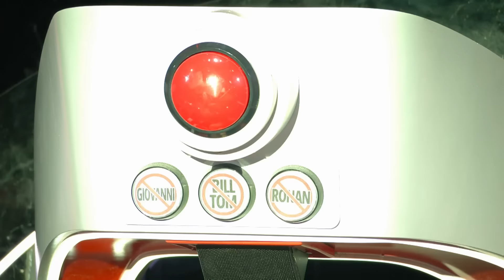SENSATIONAL Male Voices in the Blind Auditions of The Voice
🚨 This video features the following performances:
00:00 Bryan Olesen singing 'Love Runs Out' by OneRepublic (USA, 2024)
01:45 Ethan Beckton singing 'Jealous' by Labrinth (Australia, 2023)
03:25 Laurens singing 'All Along The Watchtower' by Jimi Hendrix (Vlaanderen/Belgium, 2024)
05:15 Joel Marques Cunha singing 'Way Down We Go' by Kaleo (Germany, 2023)
07:08 Abram singing 'Cornerstone' by Benjamin Clementine (France, 2023)
09:31 Stian Åkvik singing 'Bring Him Home' from Les Misérables (Norway, 2022)
11:47 Andrés Iwasaki singing 'Is This Love' by Bob Marley & The Wailers (Spain, 2019)
13:28 Tobe singing 'Wicked Game' by Chris Isaak (Vlaanderen/Belgium, 2021)
15:23 Vlad Musta singing 'Still Got The Blues' by Gary Moore (Romania, 2023)
17:19 Gene Taylor singing 'Lights' by Journey (USA, 2024)